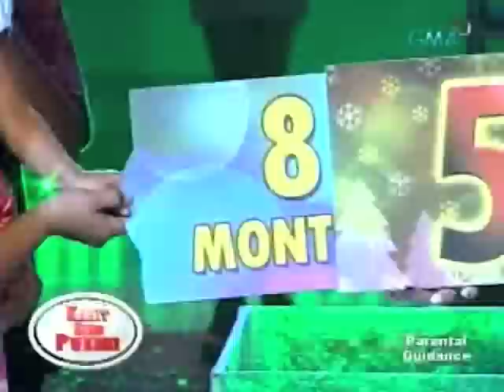EB Babes 010210